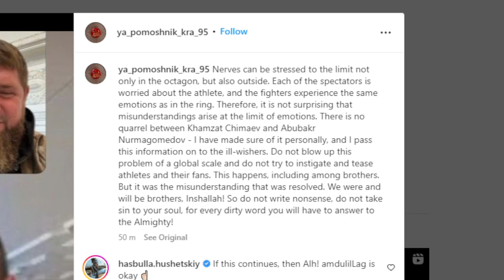BEEF SQUASHED! Khamzat Chimaev & Abu Bakr Nurmagomedov settle problems after UFC 280 altercation!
Muslim Brothers!!! Khamzat Chimaev & Abu Bakr Nurmagomedov (Khabib's cousin) squash beef and settle problems after UFC 280 altercation!